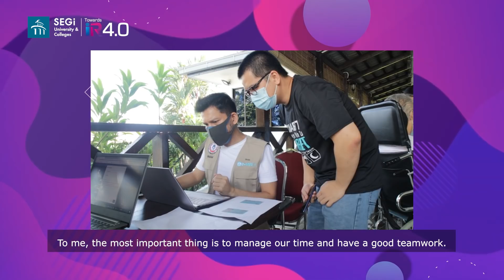SEGian Says with Dr Ahmad Yusuf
Teaching is his profession but that does not stop Dr Ahmad Yusuf, our lecturer from the Faculty of Medicine, SEGi University Kota Damansara to serve IMARET, the IMAM Response & Relief Team, as their chief coordinator. Dr Yusuf is heavily involved with IMARET’s COVID-19 response, serving the local community to support the government's initiative in accelerating herd immunity drive.  He is definitely, an example to us all! Kudos, Dr!